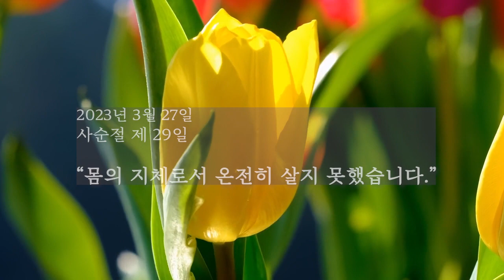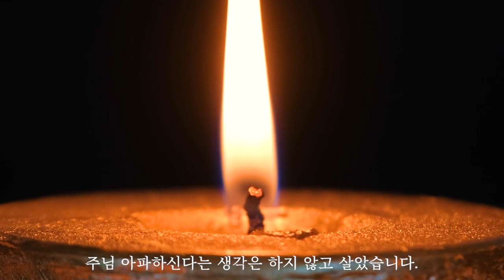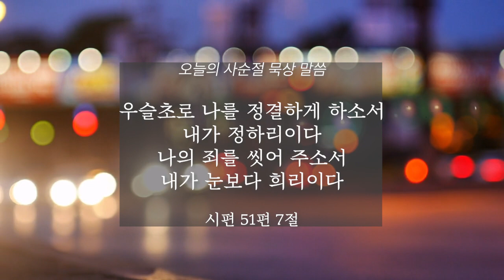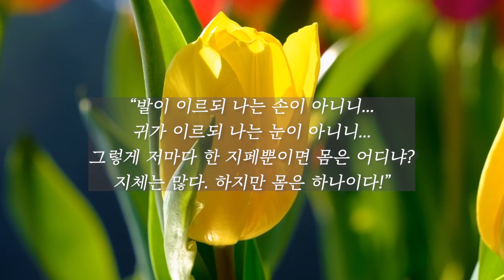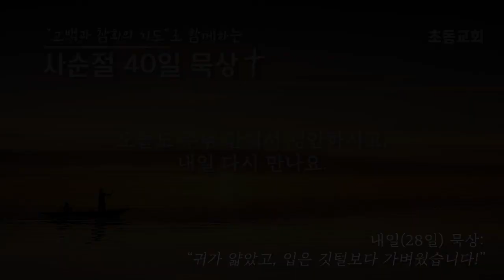2023년 사순절 묵상 29일(3월27일 월요일)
* 2023 년 사순절 묵상 "고백과 참회의 기도로 함께하는 사순절 40일 묵상"

- 사순절 29일
  "몸의 지체로서 온전히 살지 못했습니다"

- 우슬초로 나를 정결하게 하소서 내가 정하리이다
  나의 죄를 씻어 주소서 내가 눈보다 희리이다(시편  51:7)